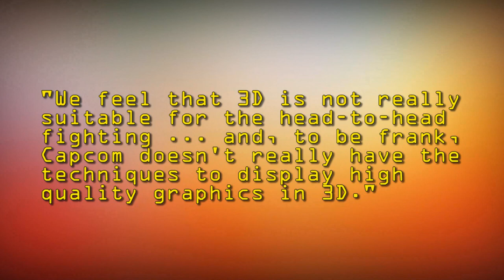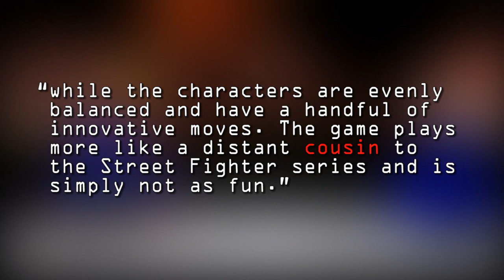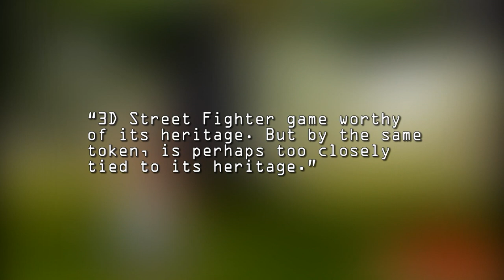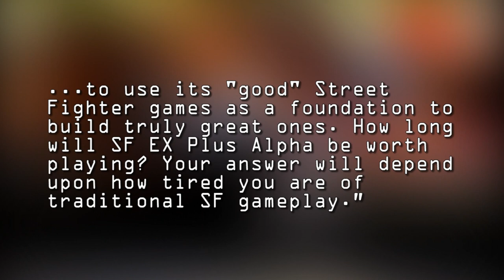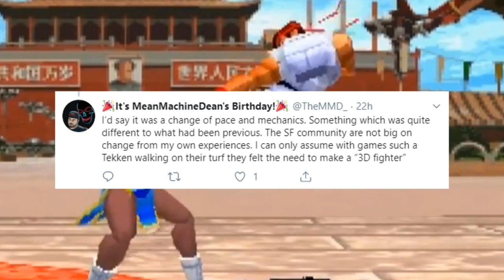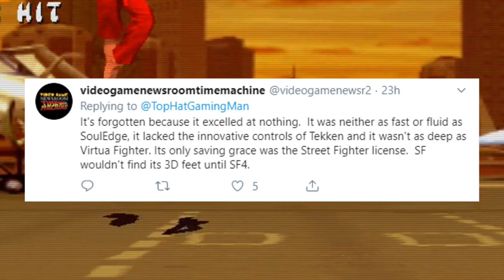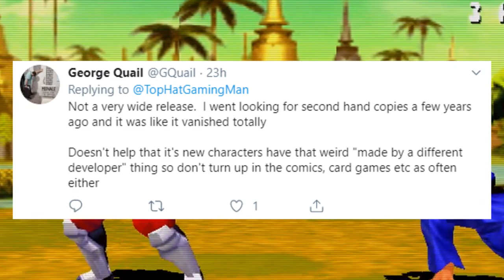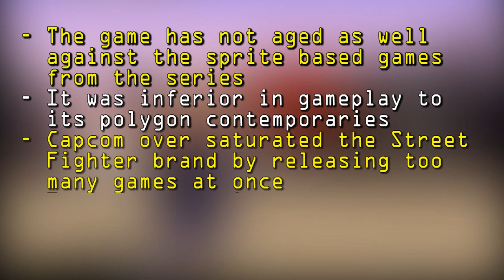The MAD Story of STREET FIGHTER EX & Why NO ONE PLAYS IT!? – RARE GAMING HISTORY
Today, Top Hat Gaming Man discusses the history of the Street Fighter EX and why most people do not play this game anymore.